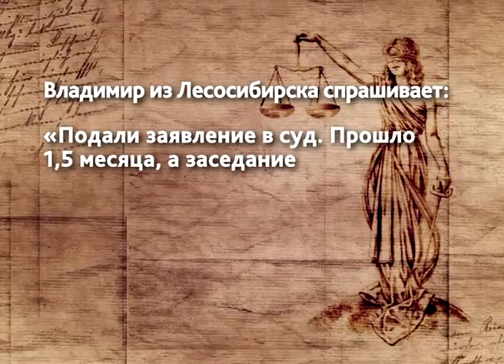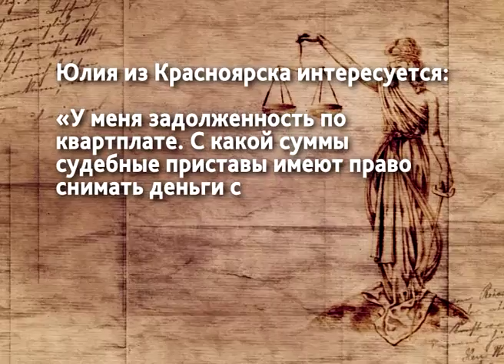Спроси юриста от 22.10.18